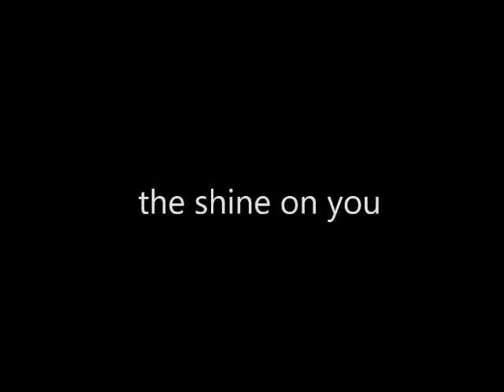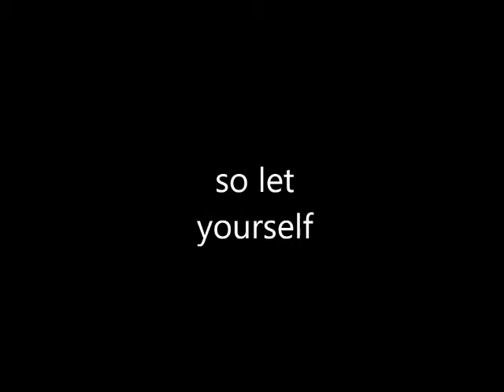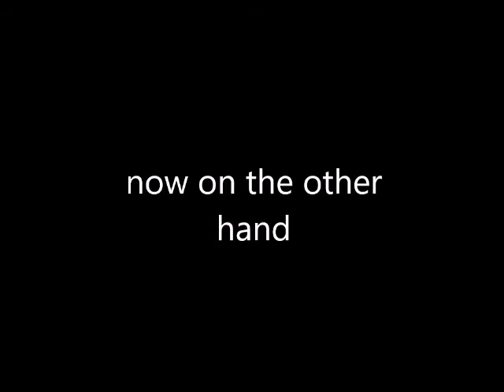im.undone - by sovoccor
sovoccor - im.undone - song 14 from 2016 release 'auroch'